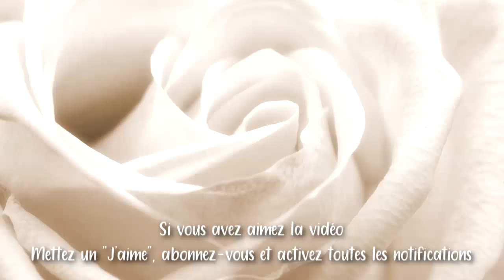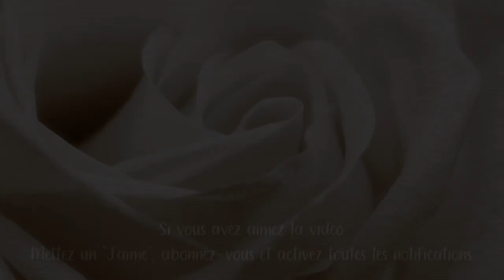♓POISSONS ~ JOIE ET BONHEUR EN PERSPECTIVE - OCTOBRE 2020🕊️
Horoscope des signes astrologiques du mois de Octobre 2020 pour vous les amis du signe solaire, lunaire et ascendant

Pensez à aller voir votre ascendant et votre signe lunaire pour plus de précision

Sublime mois d'octobre à vous les amis ! 👼⭐